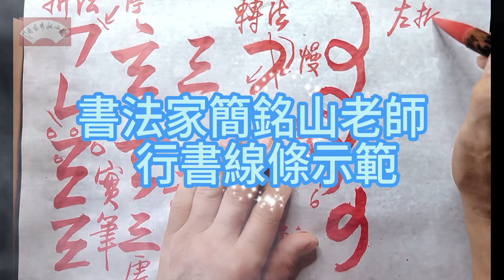零基礎 書法教學04 |五分鐘馬上學會"左右折轉"行書基本線條 | 【中英字幕】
五分鐘馬上學會"左右折轉"行草基本線條, 書法家完全不藏私技法與觀念,  零基礎書法教學讓你輕鬆自在學書法. 書法家簡銘山老師將所有的教學經驗毫不保留公開, 我們期望大家能以更輕鬆簡單及方便的方式學習書法. 如果你是零基礎, 這些視頻馬上可以讓你簡單學會飛白\ 折法 \轉法\ 左右折轉及蛇行行草基本線條.

希望我的影片能夠幫助到大家！